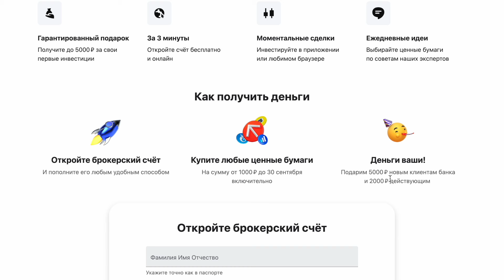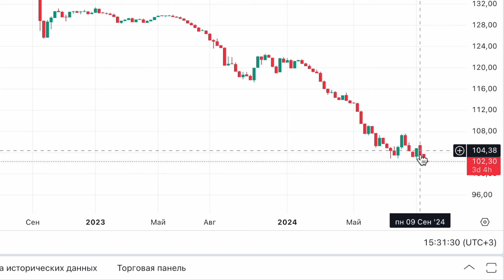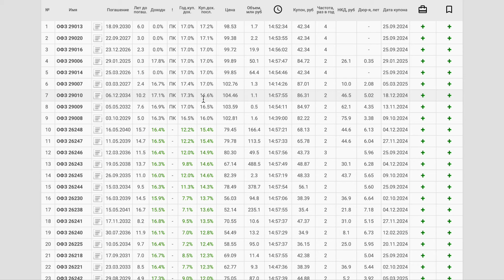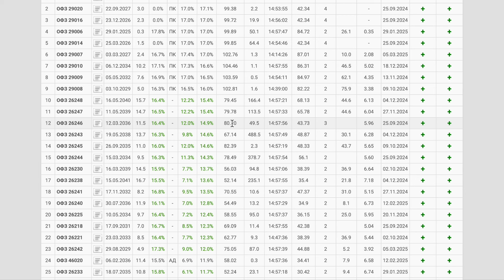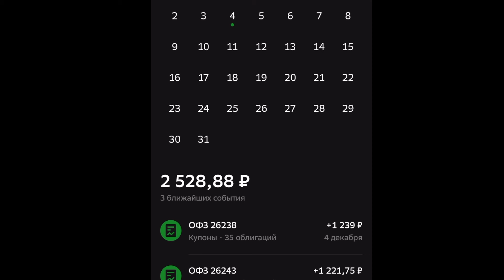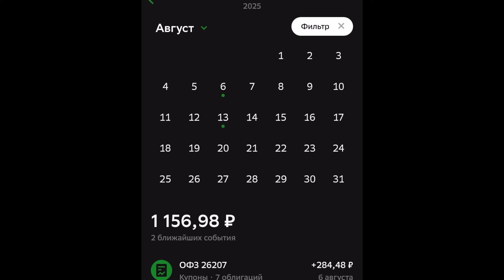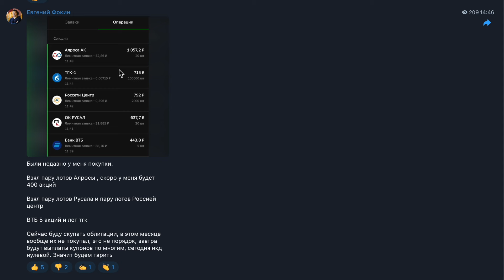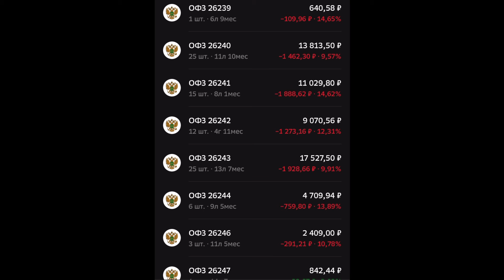Создал пассивный доход на ОФЗ. 1000₽ купонами в месяц. ОФЗ уже дают 18%.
Условия акции изменились. Откройте первый брокерский счёт в Альфа-Банке, пополните его и купите любые ценные бумаги на сумму от 1000р, получите вознаграждение 1000р в следующем месяце и так 5 месяцев подряд. Забирай подарок по ссылке

Достиг цели 1000р купонами в месяц. Считаем мои купоны, смотрим портфель с ОФЗ.

Тайм коды:
00:00 достиг 1000р купонами в месяц
03:30 индекс офз пробил очередное дно
05:32 доходность офз 18%
08:10  мой календарь выплат купонов
10:36 портфель офз
13:16 ближайший пассивный доход с купонов

Немного обо мне:
С 2011 года работаю в интернете. Со временем, мне стала интересна тема финансовой грамотности,  которой решил делиться на своем канале. Являюсь начинающим инвестором.

Дисклеймер. Вся информация в ролике, не является индивидуальной инвестиционной рекомендацией, вы сами несете ответственность за свои решения!

Подписавшись на канал, вы измените свое финансовое мышление в лучшую сторону.

Реклама. АО "Альфа-Банк". ИНН 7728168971, erid: 2VfnxxcTLGG